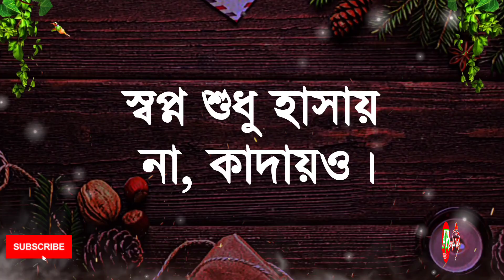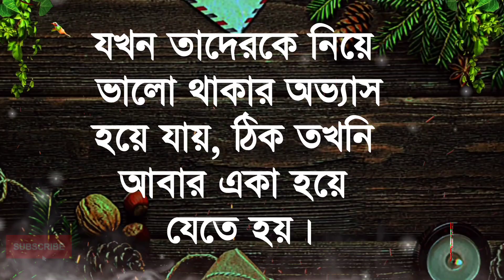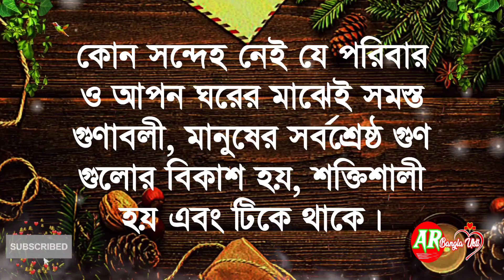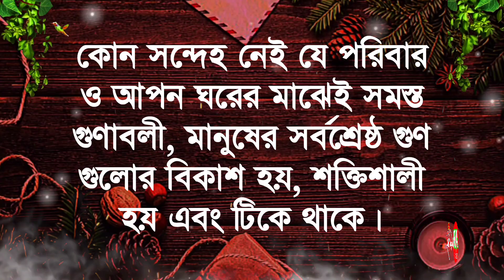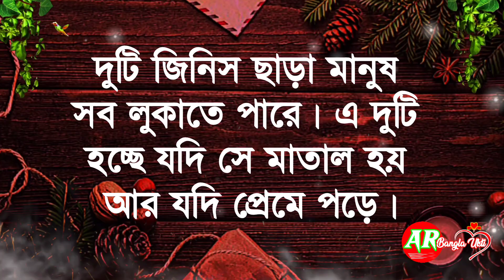অবাধ্য স্ত্রী যাদের ঘরে ভিডিওটি শুধু তাদের জন্য।Powerful Bangla motivational video | Apj Abdul Kalam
Best Powerful Motivational video in Bangla | Inspirational speech in Bangla | Heart touching quotes

Powerful Motivational Speech In Bangla | Inspirational Speech | Bani | Ukti | Quotes

powerful heart touching motivational quotes in bangla | Apj Abdul Kalam bani

bangla motivation
motivational video in bangla
motivational video
motivational speech
bangla motivational speech
bani
powerful motivational quotes in bangla
powerful bengali motivational video
study motivation bangla
powerful bangla motivational speech by apj abdul kalam
bengali motivational quotes
emotional quotes bengali
best bengla motivation
heart touching quotes in bengali
motivational video bengali version
বিখ্যাত ব্যক্তিদের উক্তি
উক্তি
বাণী ও উক্তি
রামকৃষ্ণের অমৃত বাণী
ইমোশনাল ফেসবুক ক্যাপশন ২০২৪
বাস্তব কথা
বাণী চিরন্তনী
জীবন বদলে দেওয়াবাণী
বিখ্যাত মনীষীদের বাণী
বাংলা কষ্টের স্ট্যাটাস ২০২৪
ইমোশনাল বাংলা উক্তি
ইমোশনাল বাণী বাংলা শট ভিডিও